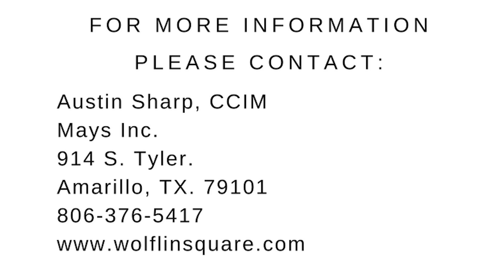The Shops At Wolflin Square